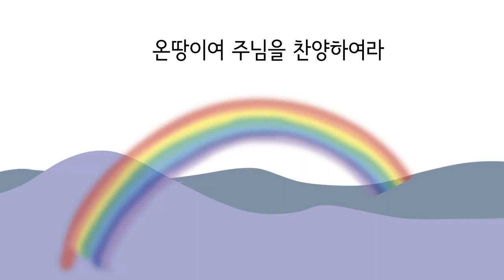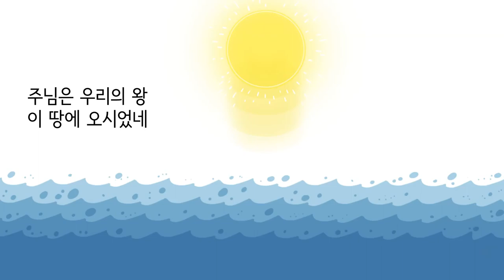주님을 찬양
노래 김대묵, 정승구, 정희진
그림 얼굴